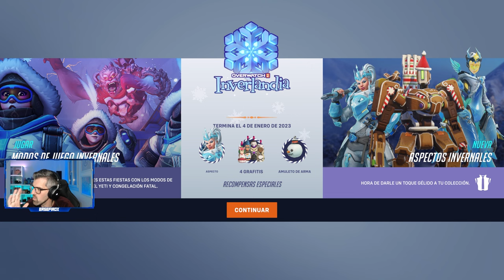❄️Primer WINTER WONDERLAND 2022 de Overwatch 2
Primer Evento Inverlandia o Winter Wonderland de Overwatch 2
Overwatch 2